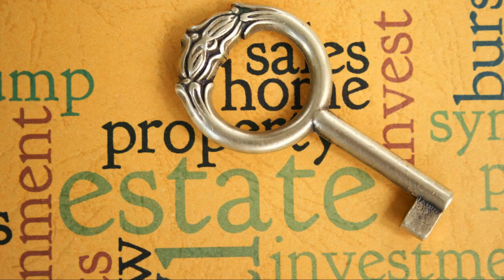How to set up an Estate Plan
How to set up an Estate Plan : Vital Tips for You - The Essential Estate Planning Guide. In this video Allison Lee discusses estate planning: what it is and why it is important. She details several things to consider including healthcare wishes, digital assets, guardians for minor children and pets, tangible personal property, and financial wishes. Estate planning is not just about passing on wealth; it is about ensuring your wishes are known regarding your healthcare, digital assets, and other important matters. Allison Lee is Attorney-at-Law, Director Trusts & Estate Content for FreeWill, a mission-based public benefit corporation that partners with nonprofits to provide a simple, intuitive and efficient platform to create wills and other estate planning documents free of cost. Through its work democratizing access to these tools, FreeWill has helped raise more than $4 billion for charity.